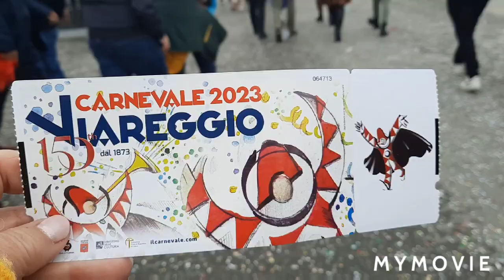масленица в Италии-Карнавал Виареджио 2023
масленица в Италии,
карнавал Виареджио
Красавцева Ольга,
Olga Krasavtseva